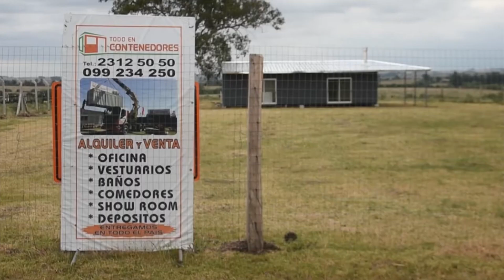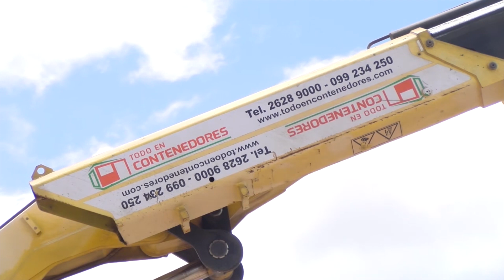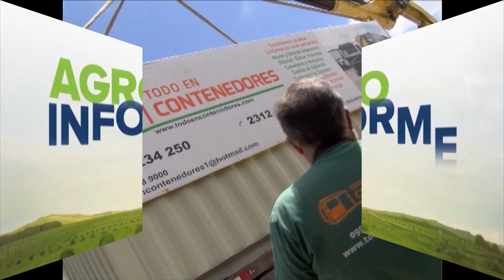BLOQUE 2 SABADO 1º DE ABRIL DE 2023